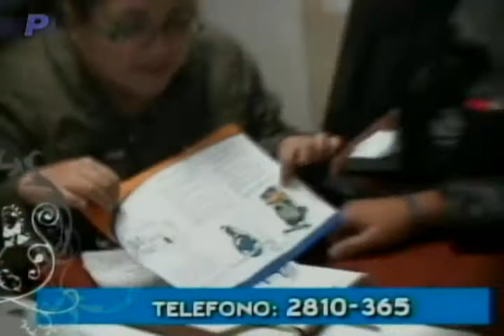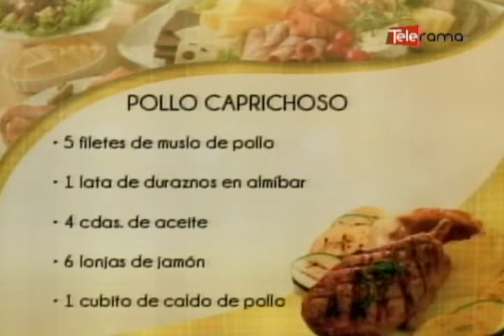Pollo caprichoso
Ingredientes:
    1 bandeja de muslos de pollo
    1 lata de duraznos en almíbar cortados en cubos
    4 cucharadas de aceite
    6 lonchas de jamón
    1 cubito de caldo de pollo disuelto en 2 tazas de agua
    1 taza de queso mozzarella rallado
    5 dientes de ajo picado finamente
    4 camotes hechos puré
    6 cucharadas de margarina
    4 cucharadas de vino blanco
    4 cucharadas de crema de leche
    3 ramas de perejil liso

Preparación:
    Prepare un puré de camote, mezcle junto a la margarina y reserve.
    En una sartén, dore los filetes sazonados con sal, ajo y pimienta por 5 minutos.
    Colóquelos en un molde con lonchas de jamón y puré de camote.
    Hornéelo de 5 a 10 minutos.

Preparación para la salsa:

Haga un caramelo con el almíbar de los duraznos, incorpore vino blanco y cocine hasta reducir a la mitad.
Añada los duraznos triturados, el caldo, la crema de leche y cocine por 15 minutos o hasta que esté cremoso.
Sirva cada filete con una porción de salsa.